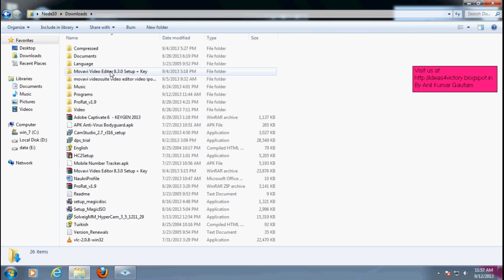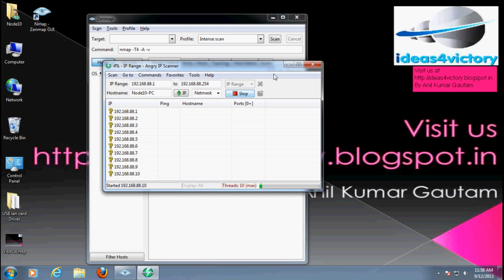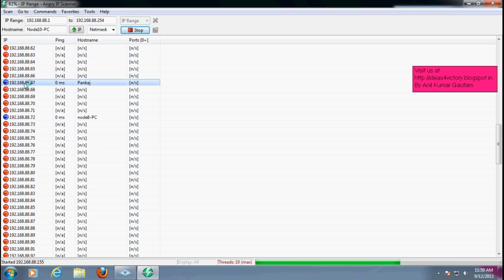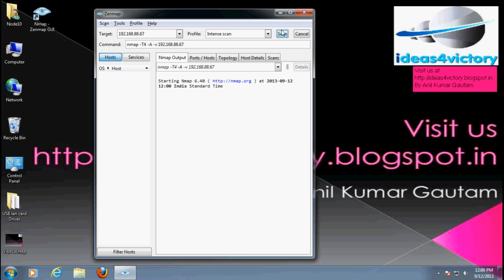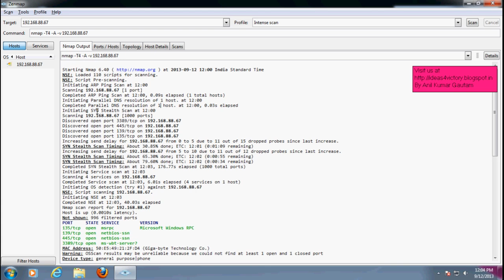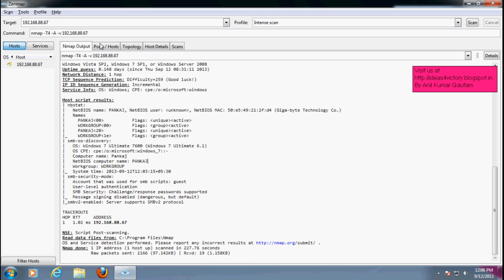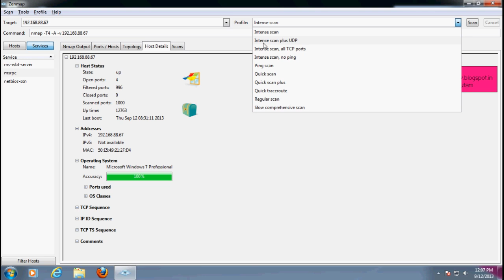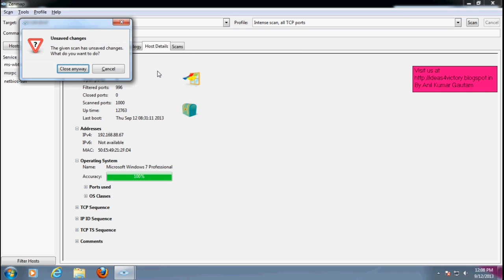Hindi Ping Sweep(attack in Network) (Hindi)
Anil Shows how to find the host informantion in the network